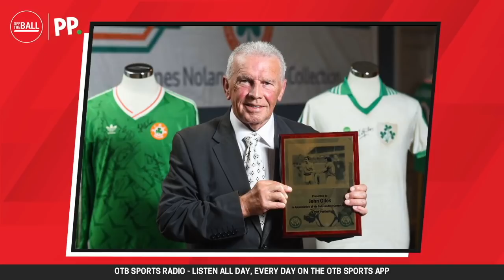Tommie Gorman remembers the Jack Charlton era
Tommie Gorman thinks Jack Charlton's ten-year reign as Republic of Ireland manager coincided with a period of great change in Anglo-Irish relations.

The experienced RTE reporter joined Ger Gilroy on this evening's Off The Ball to share his memories of covering Ireland's maiden World Cup Finals at Italia '90.